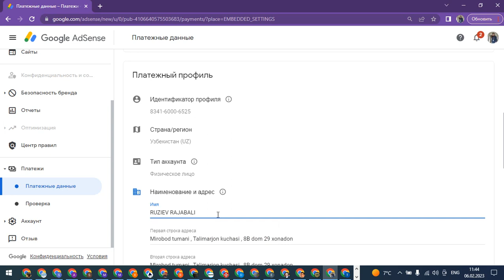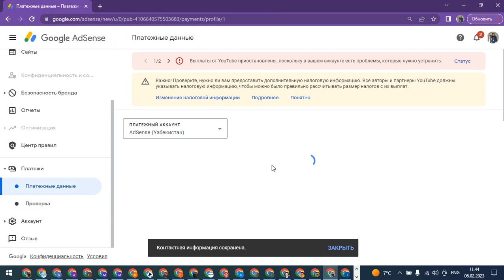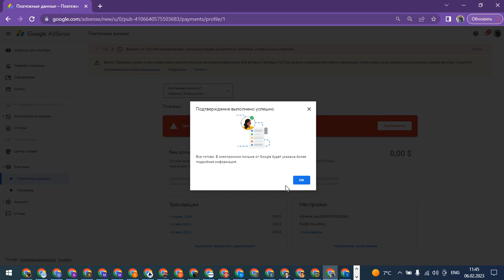PASPORT JUNATISH ADSENSE